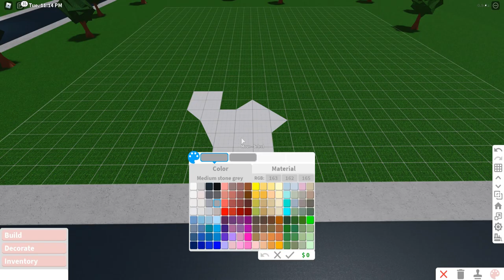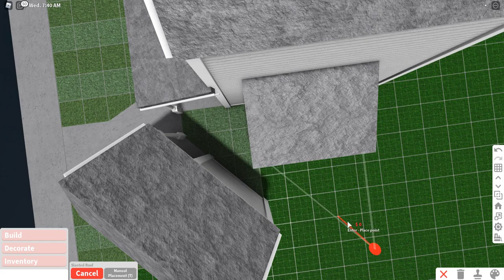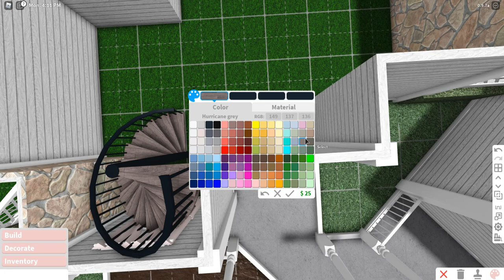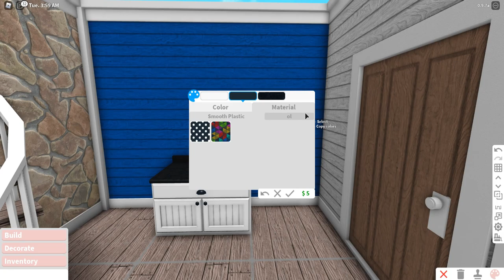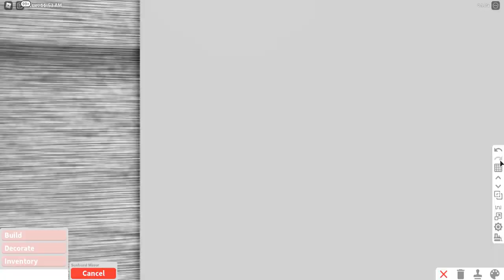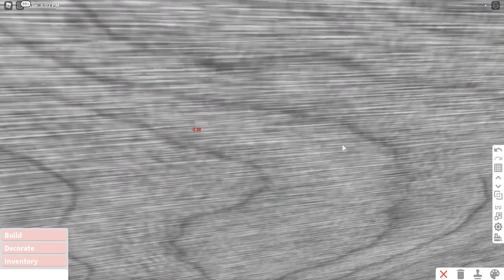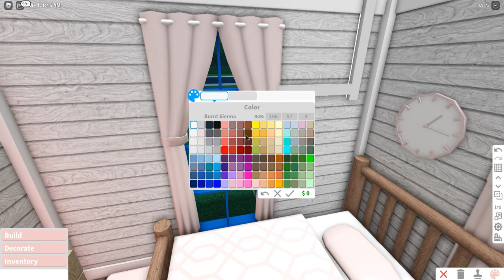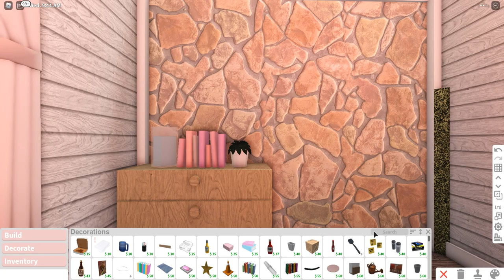Minami Oroi Bloxburg Speedbuild and Tour Soft Blush Cottagecore Family Roleplay House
* Gamepass Used:

-  Multiple Floors
- Advance Placing

- 1 Garage
- 2 Living Area
- 1 Study Area
- 1 Kitchen
- 1 Dining Area
- 3 Bedrooms
- 2 Bathrooms

This Family Roleplay House Could Fit 6 players.
5 Adult/Teens/Kids and 1 Baby

 FaQ

UwU